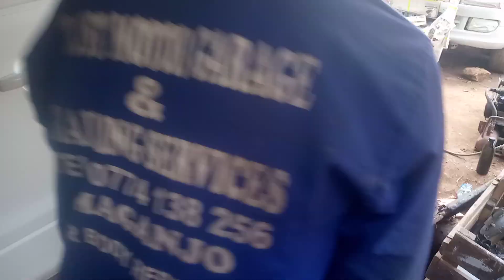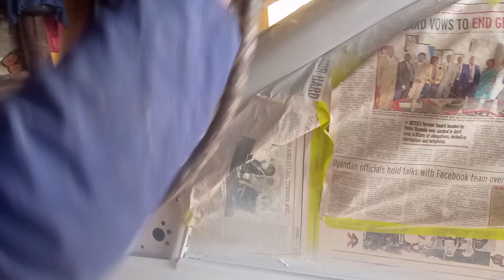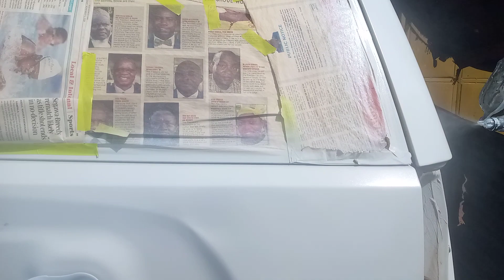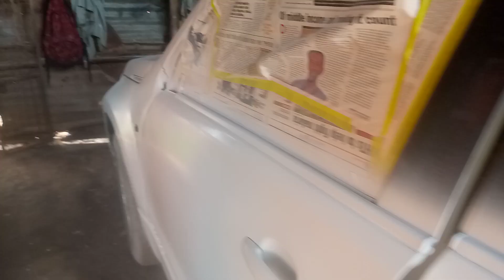The ultimate car painter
How to paint your car using professional skills and hand tools, learn all the steps